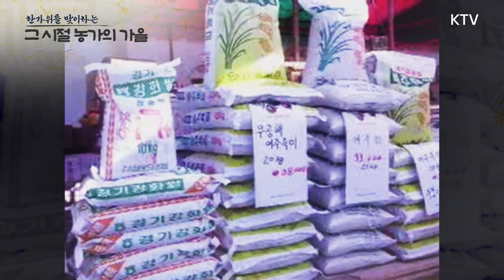[지역에 살어리랏다] 가을! 가을이 왔습니다. 황금 빛에 물든 우리의 대지, 그 영상을 공개합니다.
추석을 맞이한 우리의 농가
황금 물결이 넘실대는 드넓은 평야.
그리고 그 곳을 앞마당 삼아 살아왔던 사람들.
한가위를 맞아한 그 시절 농가의 이야기를 지금 만나보세요~